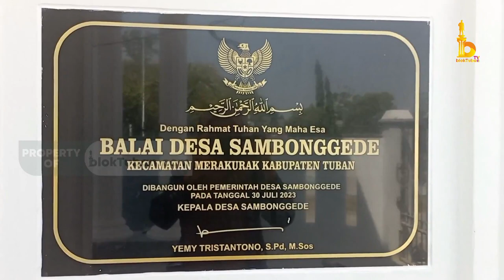Sejarah Desa Sambonggede dan Wisata Kampung Air